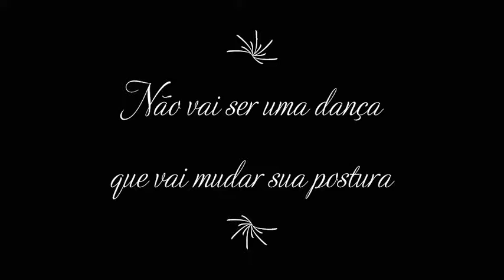✨🌻Deixa ela dançar🌻✨ M3M3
🌻Marry me pessoa que tá lendo🌻

🌻Oto inspirada hoji óia 🤡...🌻